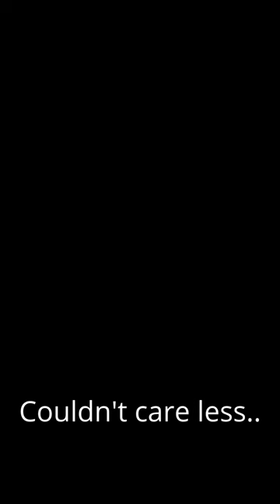Belgian Shepherd Reaction to a Bat Colony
Jack our Belgian Shepherd is a very curious dog. But one thing he is not, and that's a crazy reactive dog that wants to chase and kill everything he see's when taking him for walks. In every case, he investigates the animal, then once his curiosity is satisfied, its back to sniffing for him, which he finds far more interesting. To me, it looks like these shepherds love herding and sniffing mostly.

Worldwide, they are known as:
1. English: Belgian Sheepdog or Belgian Shepherd variety Groenendael
2. French: Chien de Berger Belge
3. Dutch: Belgische Herdershond
4. German: Belgischer Schäferhund
5. Spanish: Pastor Belga
6. Italian: Pastore Belga
7. Belgian: Groenendaeler

What you'll learn from this channel:
- Grooming tips
- Other Tips

Love your 🐕‍🦺